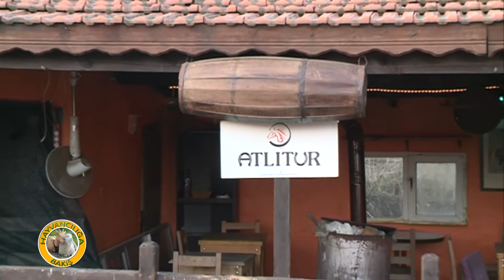HAYVANCILIĞA BAKIŞ ATLITUR 1 KISIM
Ziraat Mühendisi/Zooteknist Nihal Güven'in sunduğu ''Hayvancılığa Bakış'' Programı Her Cuma 11.00 ve 20.30'da Türkiye'nin tarım kanalı TARIMTÜRK TV'de.